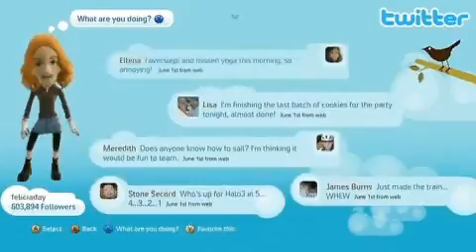E3 Press Conferences: Xbox360 Highlights